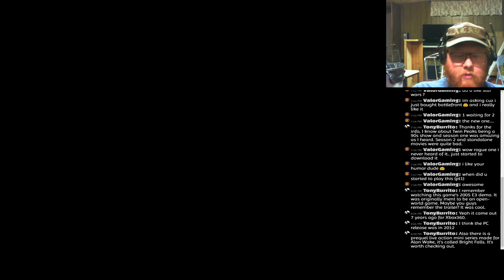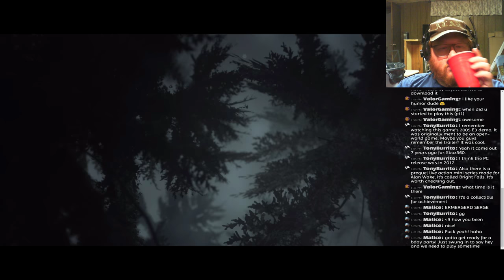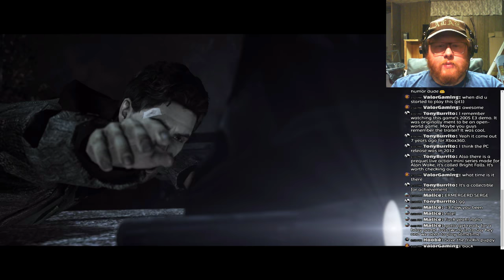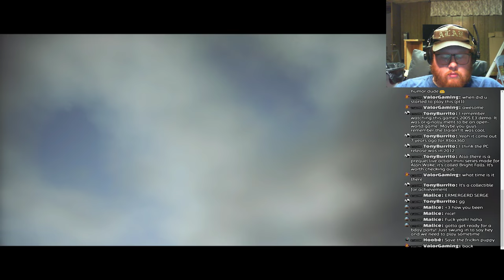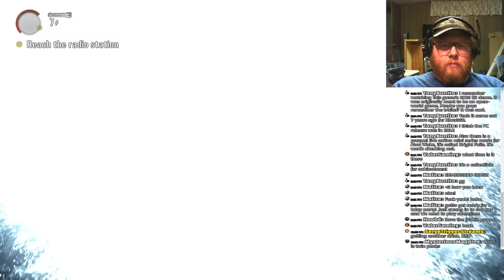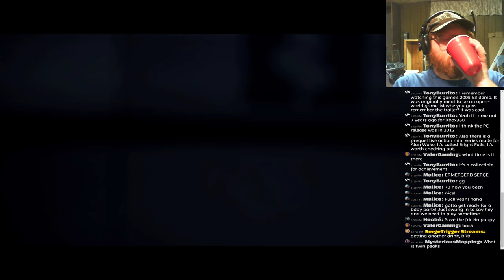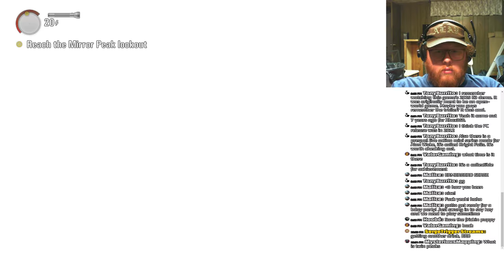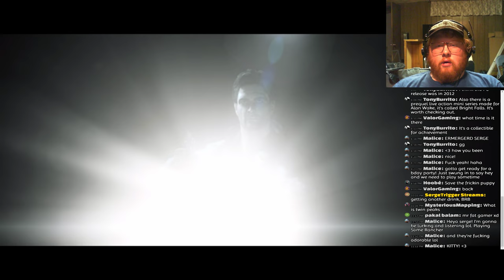Alan Wake - Episode 1, 2, and 3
Running on a GTX 970 4GB

We're gearing up for the premiere of Twin Peaks by playing a game that's kinda like it but not really.